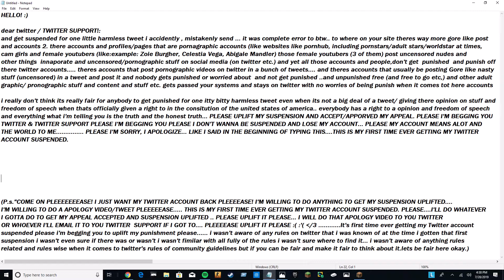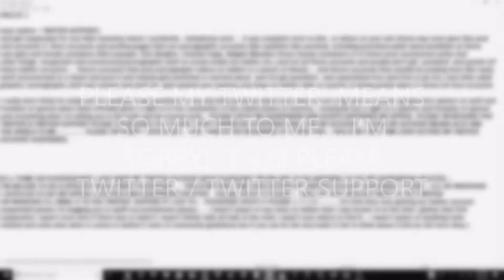MY APOLOGY VIDEO FOR @TWITTER SUPPORT TO UPLIFT & APPEAL ACCEPT FROM A TWITTER SUSPENSION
LOL! hahahahaha xD :P MY APOLOGY VIDEO FOR @TWITTER SUPPORT TO UPLIFT & APPEAL ACCEPT FROM A TWITTER SUSPENSION